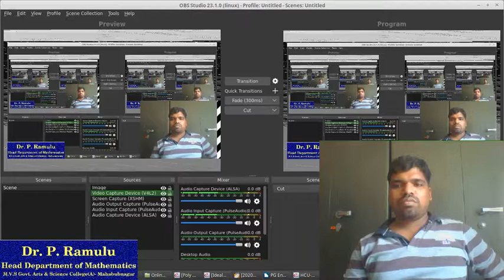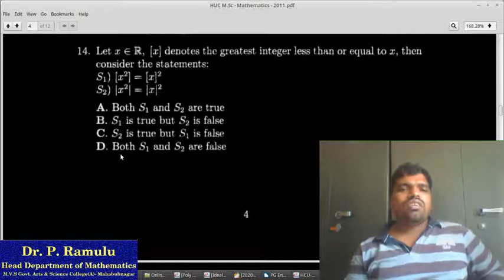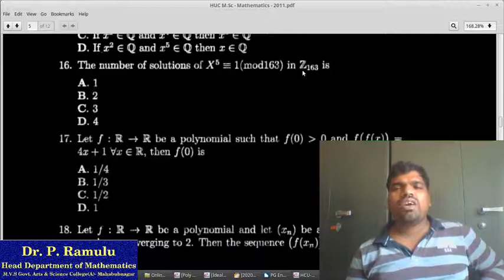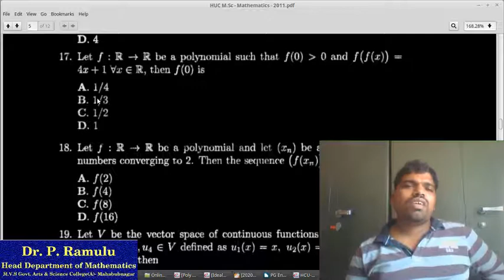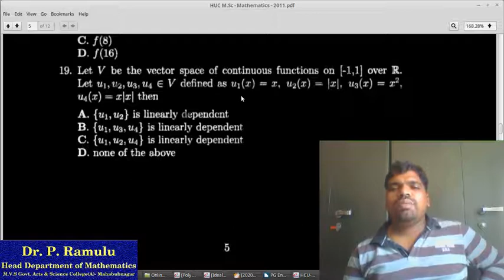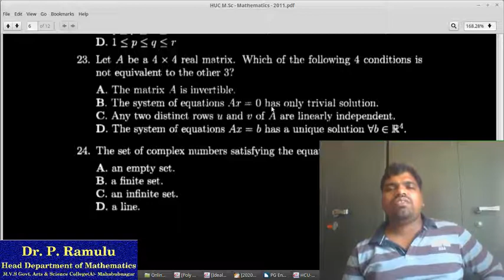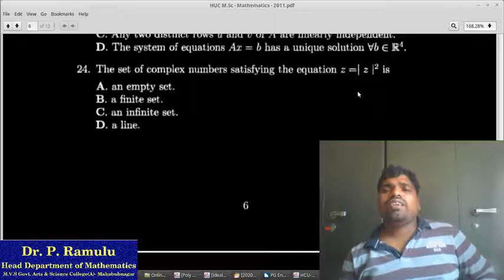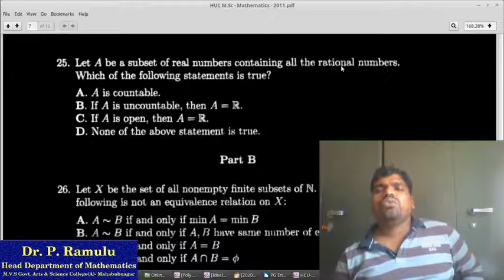M.Sc Mathematics Entrance Classes Lecture-5 by Dr. P. Ramulu